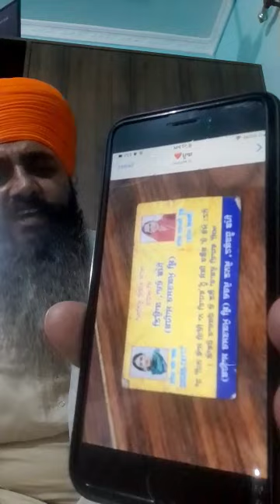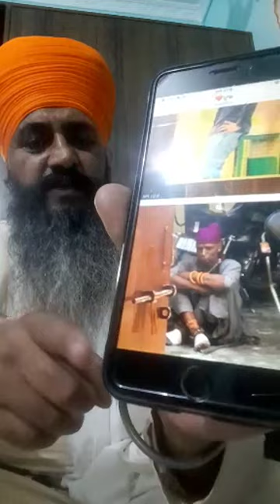ਗੁਰਦੁਆਰਾ ਸ੍ਰੀ ਬੇਰ ਸਾਹਿਬ (ਸੁਲਤਾਨਪੁਰ ਲੋਧੀ) ਮਹੰਤ ਦੇ ਰੂਪ ਵਿੱਚ ਬੇਅਦਬੀ ਦੀ ਕੋਸ਼ਿਸ ਕਰਨ ਵਾਲਾ ਕਾਬੂ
ਗੁਰੂ ਨਾਨਕ ਦੇਵ ਜੀ ਦੀ ਚਰਨ ਛੋਹ ਪ੍ਰਾਪਤ ਗੁਰਦੁਆਰਾ ਸ੍ਰੀ ਬੇਰ ਸਾਹਿਬ (ਸੁਲਤਾਨਪੁਰ ਲੋਧੀ) ਮਹੰਤ ਦੇ ਰੂਪ ਵਿੱਚ ਬੇਅਦਬੀ ਦੀ ਕੋਸ਼ਿਸ ਕਰਨ ਵਾਲਾ ਕਾਬੂ